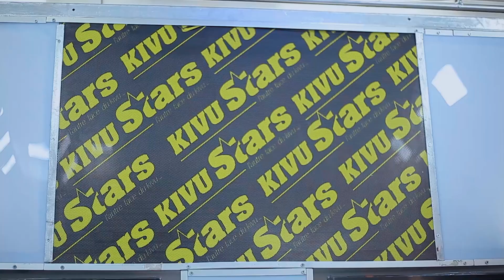1/4 d'art - @adamturnaboy6938 ( live kamata bisous FT afande ready, Mobali , Mungu ni mweusi ,deka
présentateur : Calvin mulungu
invité : turnaboy
🎥 : Mardochée mk